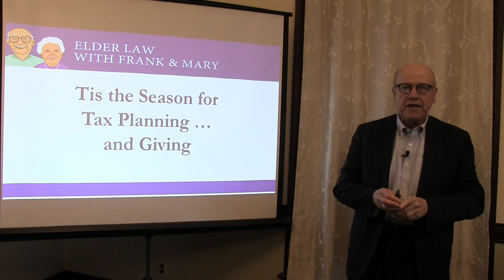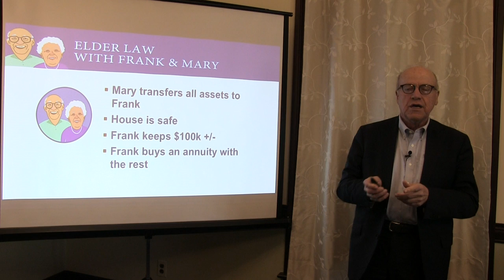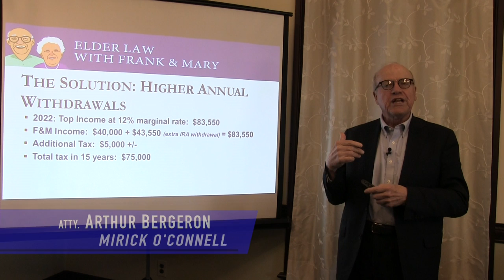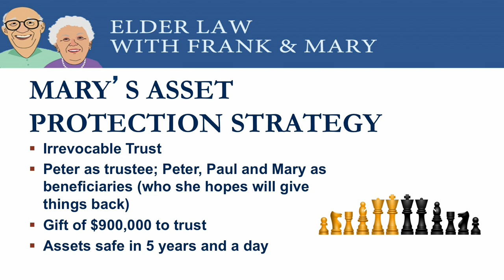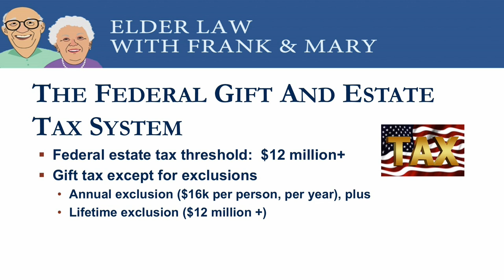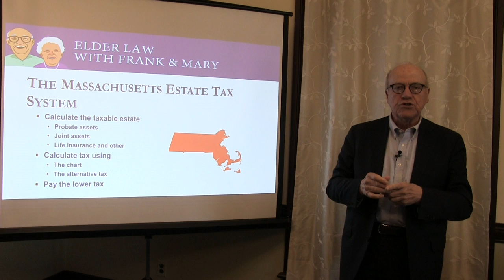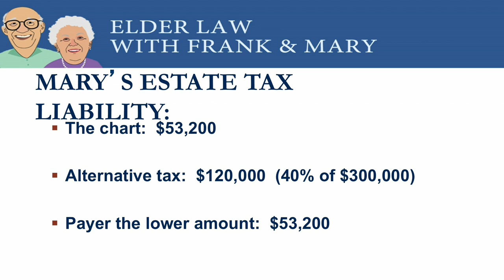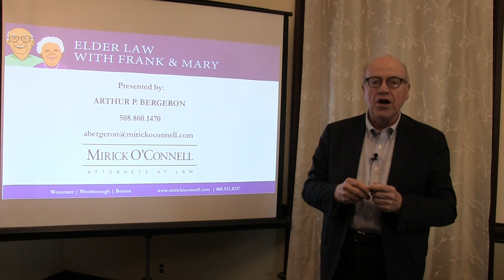'Tis the Season for Tax Planning…and Giving.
December is a great time to think about the gifts you want to make right now, and the ones you want to make after at death.  Learn steps for developing your gifting strategy.